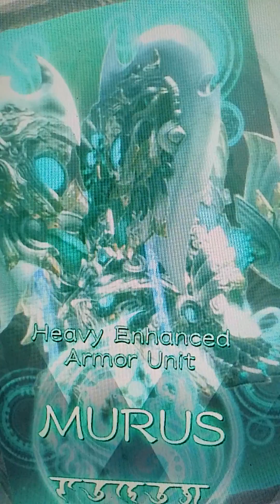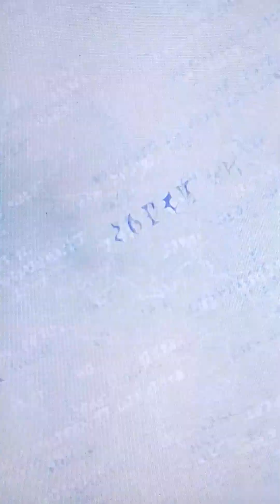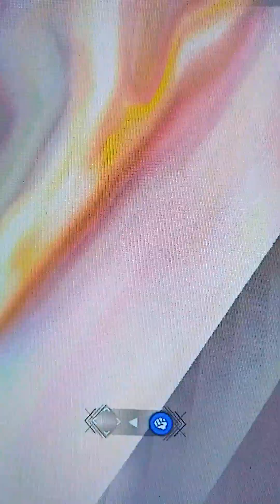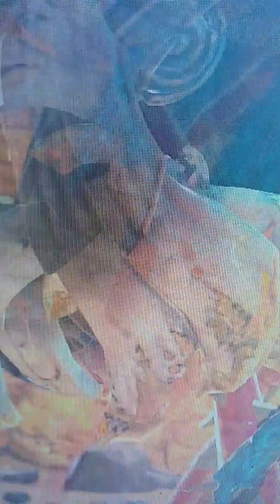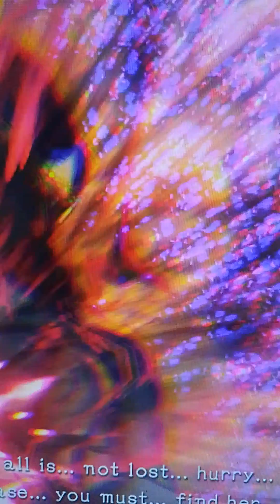bayonetta 3 game play